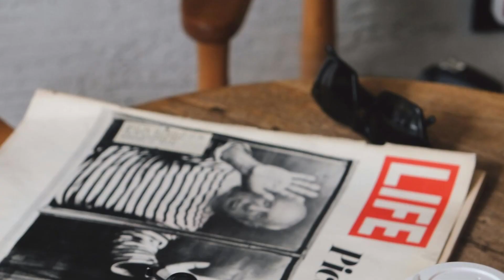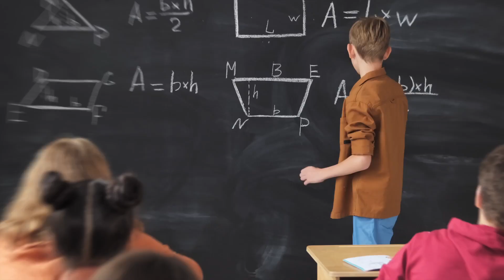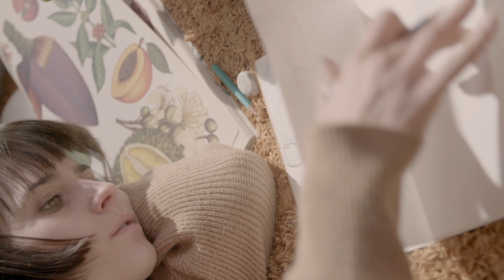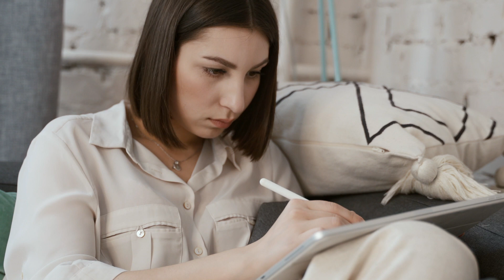Hol dir deine Kreativität jetzt mit Zeichnen und Malen zurück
Kreativität ist die treibende Kraft bei der Schaffung von Innovationen in der Kunst und auch in der Wissenschaft. Doch das Schulsystem kämpft nahezu darum, die Kreativität der Einzelnen einzudämmen.

In diesem Video schauen wir uns an, wie deine Kreativität bisher durch die Schule und deine Erziehung eingedämmt wurde und wie du diese erneut durch das Zeichnen wachrütteln kannst. Wenn du mehr zu diesem Thema lesen möchtest, ist hier auch der dazugehörige Artikel bei mir auf dem Blog

Komm auch mit zu den tausenden von zufriedenen Zeichenkurs Teilnehmer:innen und lerne richtig Zeichnen! Wähle einfach deinen Kurs!

Und auf diese Themen gehe ich im Video ein:
0:00 Kreativität zurückholen
0:42 Menschen sind von Natur aus kreativ
1:38 Die Schule lässt unser Ideenreichtum sterben
2:50 Kreativität und Schule beißen sich
4:30 Nicht nur Auswendiglernen
5:12 Wir brauchen Kreativität
7:07 Zeichnen oder Malen als Weckruf für deine Kreativität
8:13 Zeichnen oder Malen zur Entspannung
9:25 Nicht Sichtbare sichtbar machen
10:50 Zeichnen hat viele Gesichter
11:40 Die perfekte Kopie der individuellen Wahrnehmung
12:30 Fang am besten gleich mit dem Kreativwerden an